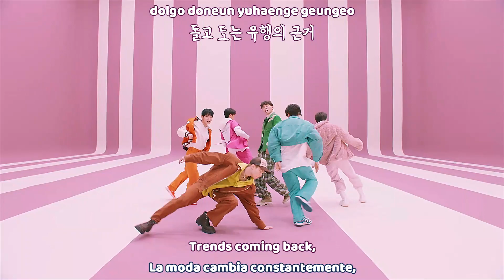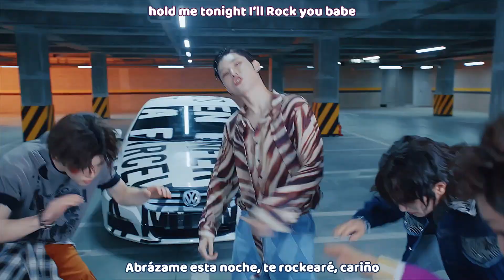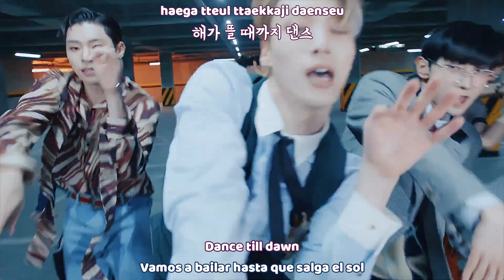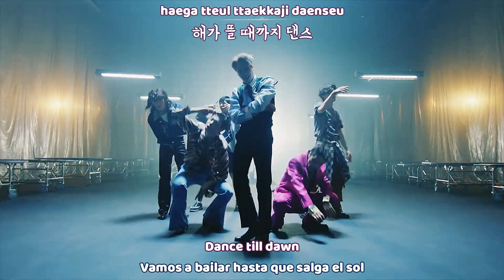BLITZERS (블리처스) - Macarena (마카레나) Performance Ver. MV |Sub español | Sub english | Roma | Hangul| HD